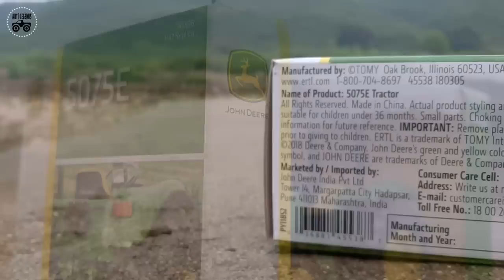Unboxing of Diecast Model of John Deere 5075E Tractor | Scale Model | Auto Legends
Watch the unboxing of 1:32 scale diecast model of John Deere 5075E tractor. This model tractor is highly detailed with rotatable steering system. This scale model of John Deere 4wd tractor is licensed model by John Deere.

The Tractor model in the video is not available online. I got it from the local John Deere showroom.

Unboxing of diecast model of Swaraj 963FE Tractors